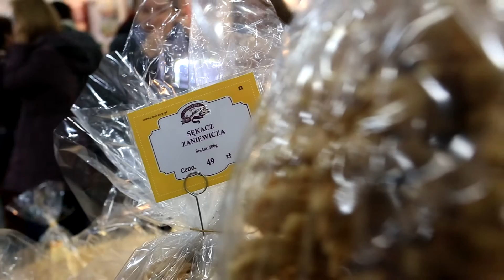ECO FAMILY 2016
Krótka wideo relacja z V Targów Ekologia dla Rodziny ECOFAMILY 2016 - wypowiedzi zwiedzających.